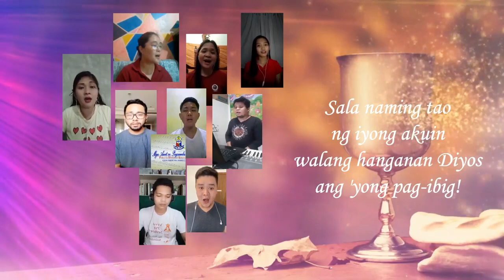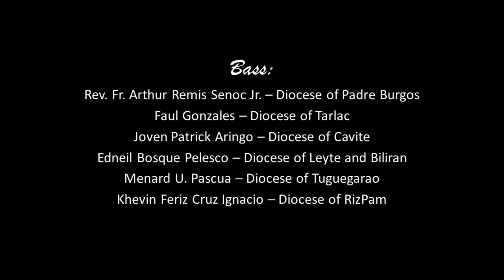KAY LAKING HIWAGA - F. Feliciano - Inawit ng Virtual Choir of IFI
IFI Mga Awit Sa Pagsamba

“Kaylaking Hiwaga” is a communion hymn composed by the late National Artist for Music, Francisco Feliciano - founder of the defunct Asian Institute for Liturgy and Music (AILM).

The hymn tune was adapted from a folk lullaby from the Bicol Region entitled, “Caturog na Nonoy.”

As with the hymn text, it speaks boldly about the sacrament of the Holy Eucharist or the Holy Communion and contains inexplainable joy upon receiving the sacrament.

Lastly, the hymn also comes with a challenge to every Christian believer that as we depart from our respective church buildings after the service, we are to ask God to fill our hearts that it may be transformed into an altar of goodness and that we ourselves, may become models and bold witnesses of God’s love to the world.

As a popular hymn in Protestant and Non-Roman Catholic Churches in the Philippines, “Kaylaking Hiwaga” seemingly exudes an ecumenical spirit in the sharing of the bread and wine, albeit the differences of theology and traditions regarding communion.

It is worth noting that this  hymn also appears in several hymnals around the world, especially with the churches in Europe where it has gained popularity among congregations and has become one of the best representations of Filipino and Asian hymnody.